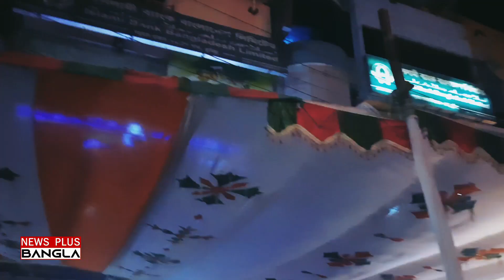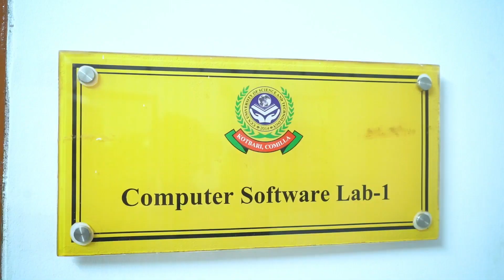তফসিত ঘোষোনায় আনন্দ উদযাপন করছে কুমিল্লার ছাত্রলীগ ও অঙ্গসংঘঠনগুলো | News Plus